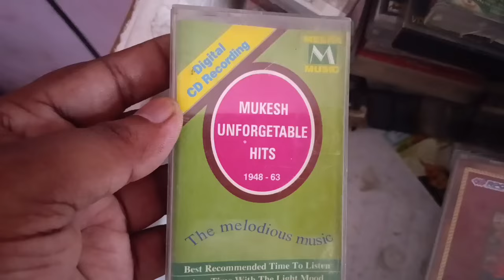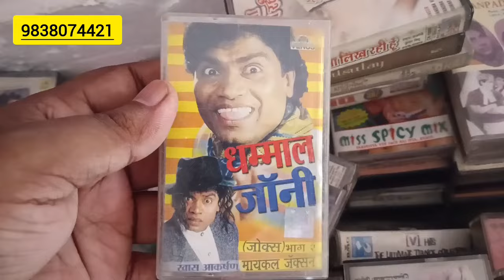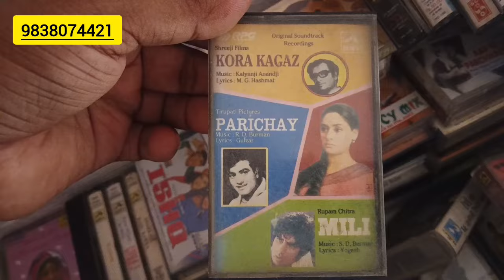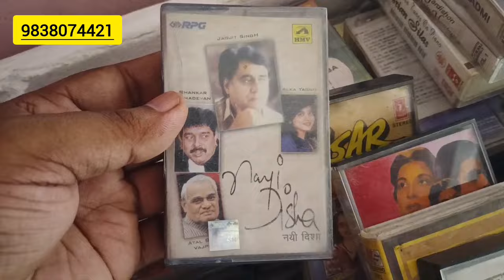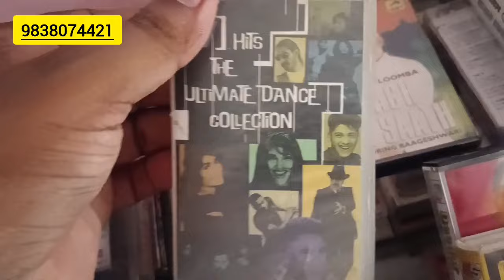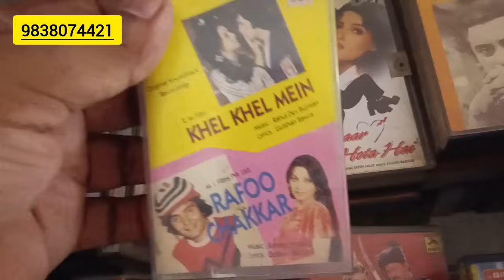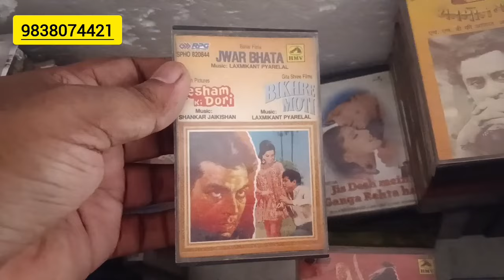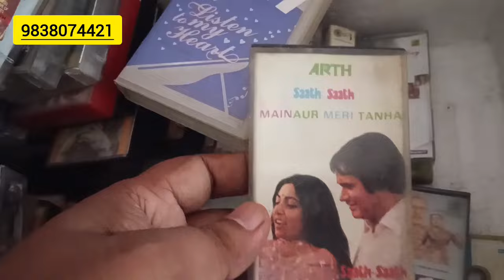cassettetape cassettecollection kasetpita cassetteculture tape jajanrock music vinyl #